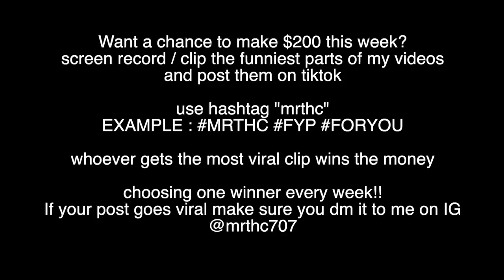Having TOO MUCH FUN in Miami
MAAAN Miami is a vibe yall